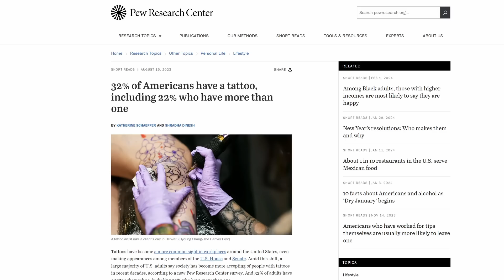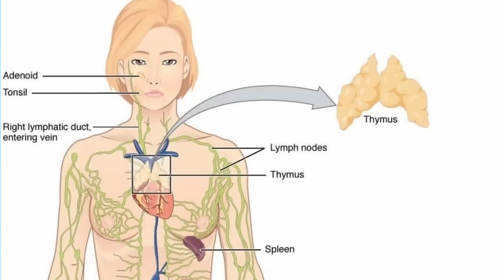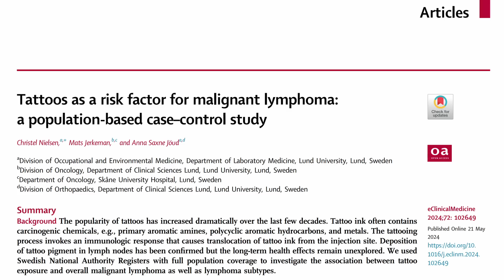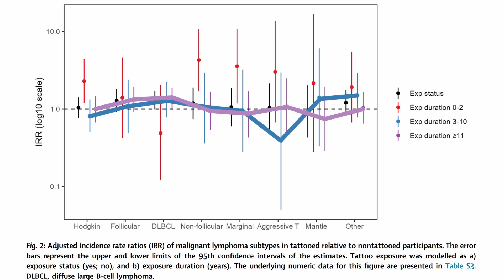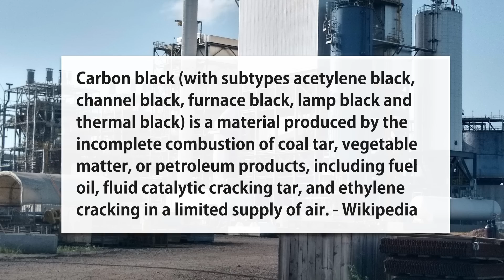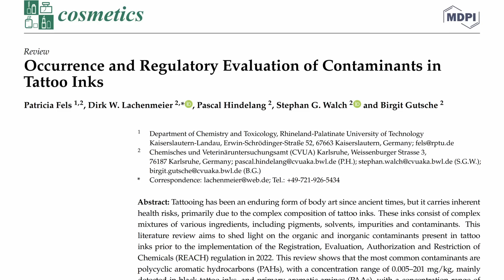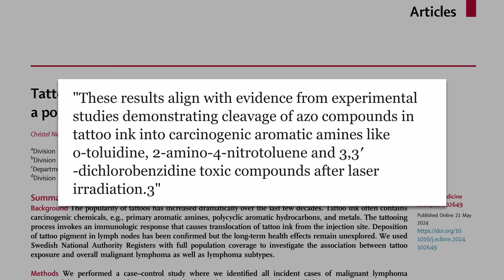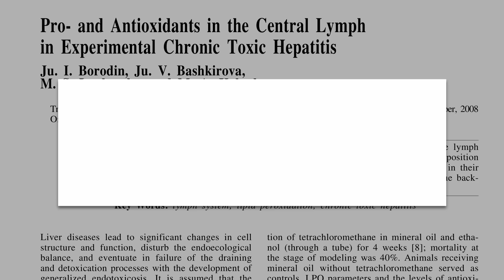Tattoos Increase Lymphoma Study: A Level-Headed Response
A recent Lancet study found an increased risk of lymph cancer for those with tattoos but there is much more to the story and how the lymph system deals with tattoos.